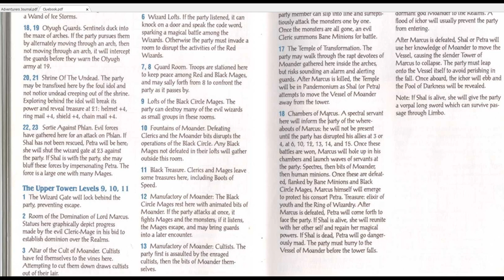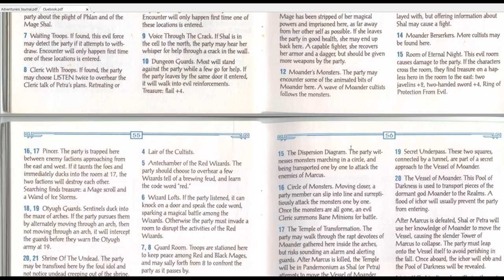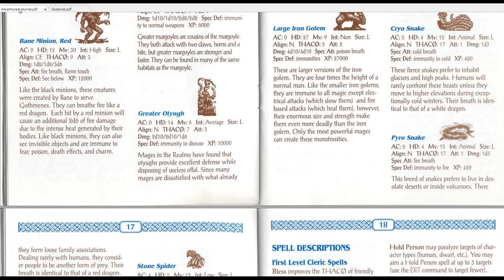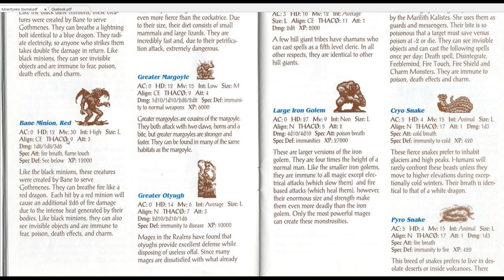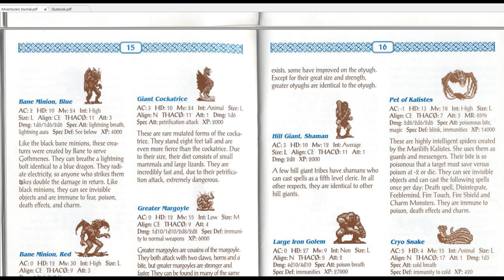27. Pools of Darkness - Marcus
Apparently this guy has been channeling Bit O Moander down to the world... we should really put a stop to this.